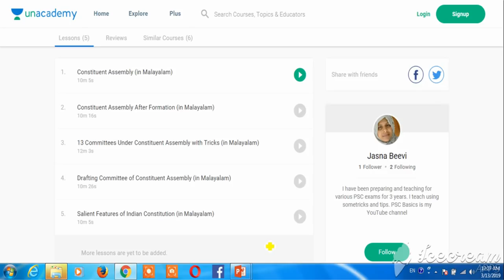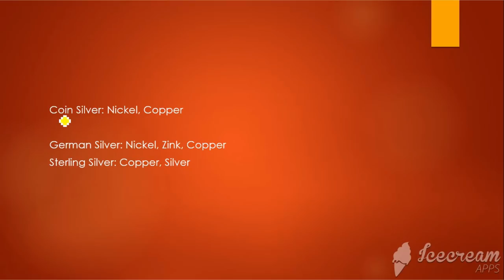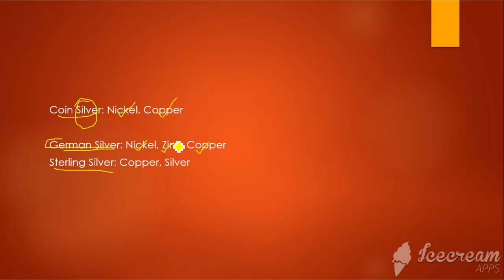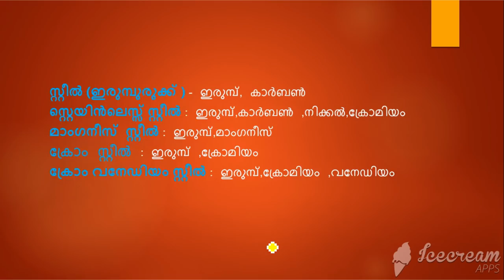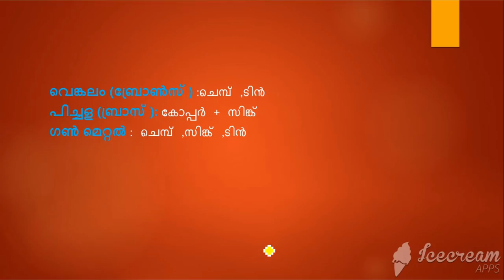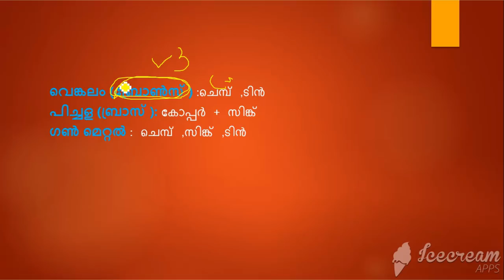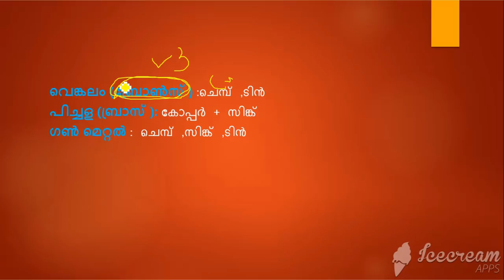ലോഹ സങ്കരങ്ങൾ പഠിക്കാനുള്ള ലോജിക് - Alloys-PSCBasics-chemstry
tricks pscuniversityassistant veo ഈ വിഡിയോയിൽ ലോഹസങ്കരങ്ങളെയും അവയുടെ ഘടകങ്ങളെയും കുറച്ച ലോജിക് ഉപയോഗിച്ച പഠിപ്പിക്കുന്നു.